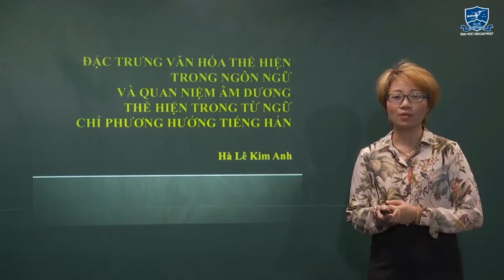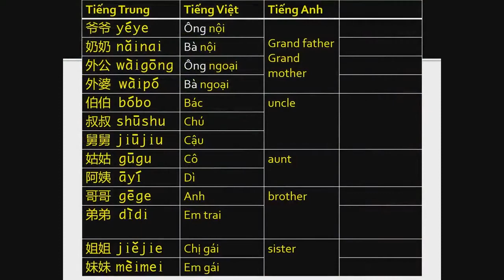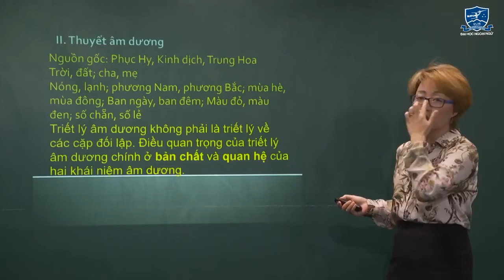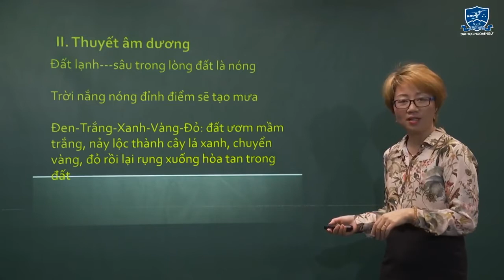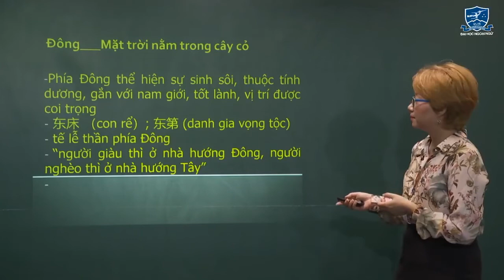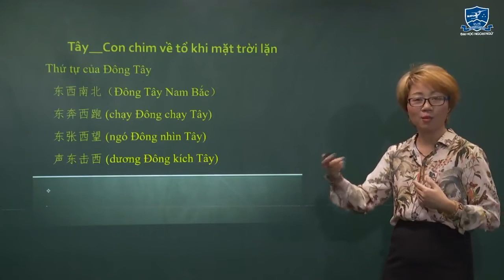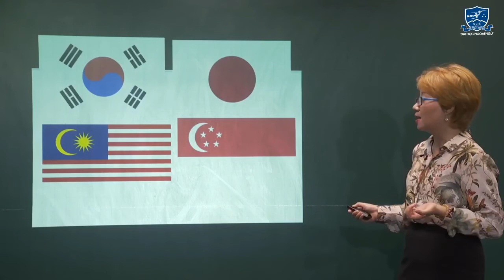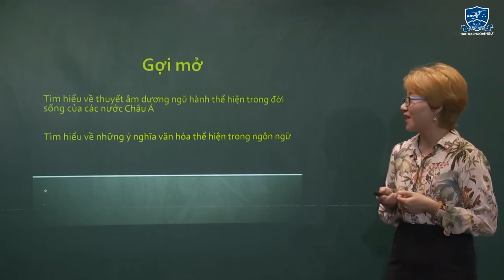(Livestream) Môn Tìm hiểu cộng đồng Châu Á